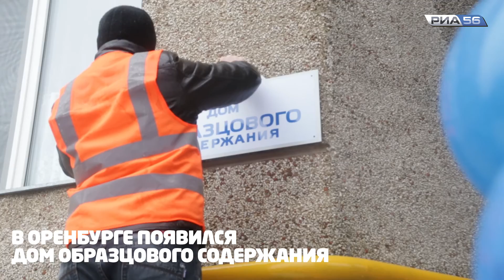В Оренбурге появился Дом образцового содержания